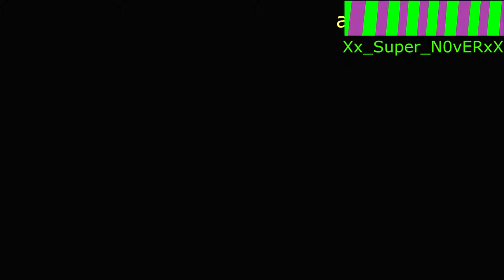Five Nights at Freddy's VR a pillow gaming VS Dunsplooshing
money to me ?